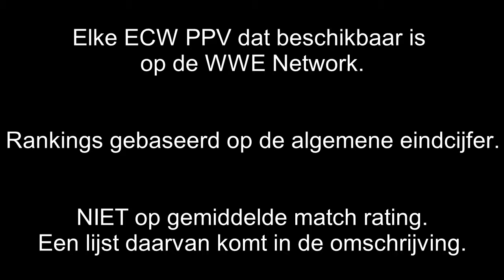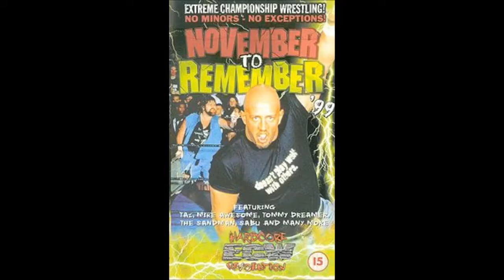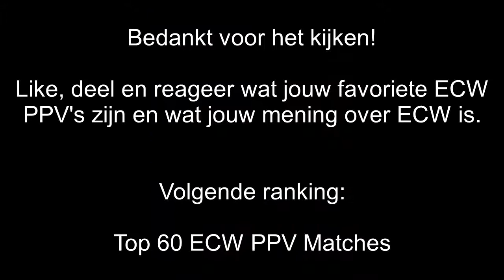DGX Ranking: Top 24 ECW PPV's (1997-2006)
Brian van Dutch Generation X heeft alle ECW PPV's gekeken en beoordeeld. Gebaseerd op de eindcijfers van de PPV's heeft Brian een ranking gemaakt. Dit is niet gebaseerd op gemiddelde van match ratings. Die komt als volgt:

1: Heat Wave 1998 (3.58/5)
2: One Night Stand 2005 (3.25/5)
3: One Night Stand 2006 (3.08/5)
4: Barely Legal 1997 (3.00/5)
5: Hardcore Heaven 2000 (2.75/5)
6: Heat Wave 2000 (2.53/5)
6: Massacre on the 34th Street 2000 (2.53/5)
8: November to Remember 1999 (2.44/5)
9: November to Remember 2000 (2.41/5)
10: Anarchy Rulz 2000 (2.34/5)
11: Hardcore Heaven 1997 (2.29/5)
11: Heat Wave 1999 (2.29/5)
11: Guilty As Charged 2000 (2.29/5)
14: Anarchy Rulz 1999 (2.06/5)
15: Guilty As Charged 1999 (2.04/5)
16: Living Dangerously 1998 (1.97/5)
16: Hardcore Heaven 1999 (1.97/5)
16: Guilty As Charged 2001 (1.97/5)
19: Living Dangerously 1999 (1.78/5)
20: Living Dangerously 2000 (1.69/5)
21: November to Remember 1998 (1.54/5)
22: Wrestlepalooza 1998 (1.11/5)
23: December to Dismember 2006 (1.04/5)
24: November to Remember 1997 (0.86/10)